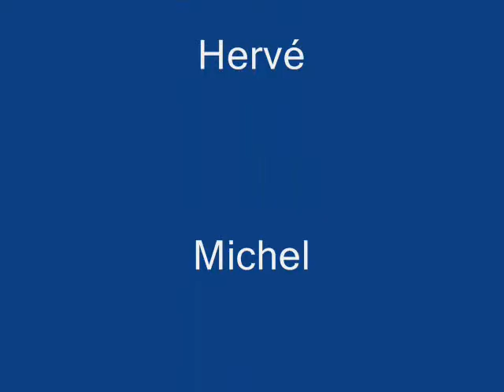Plongée et vidéo sur P11